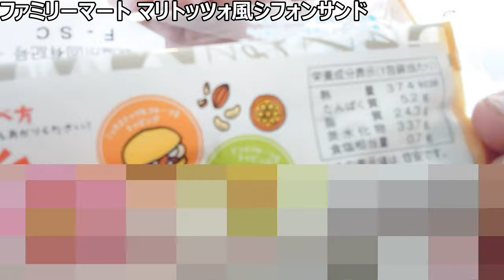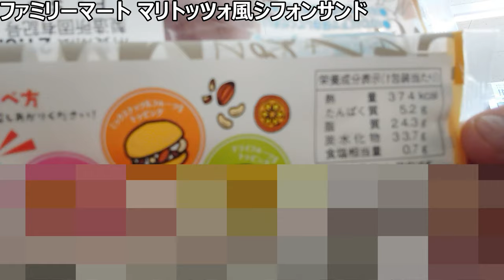ファミリーマート マリトッツォ風シフォンサンドを食べてみた。コンビニでも遂にお手軽に？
【ブームは終わってしまいましたが……】
ふわっと食感のクリームと生地の
味わいは今でもはっきりと、
覚えているのでまた食べてみたいです。
と思える動画を発掘しました。